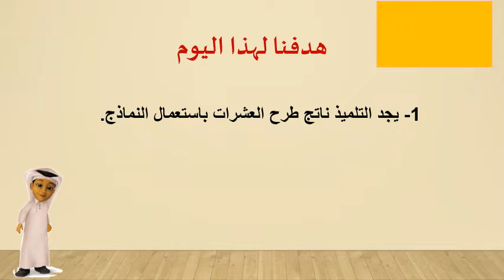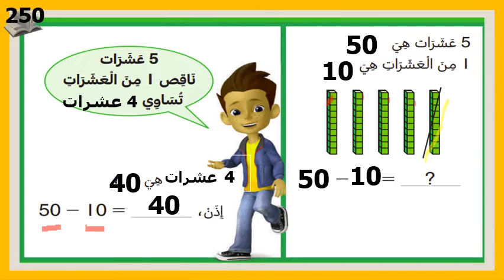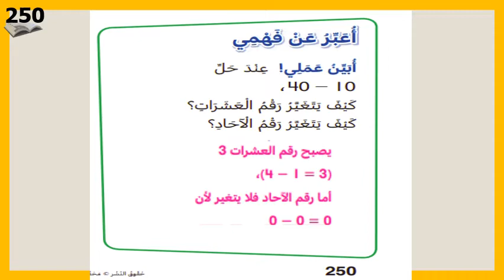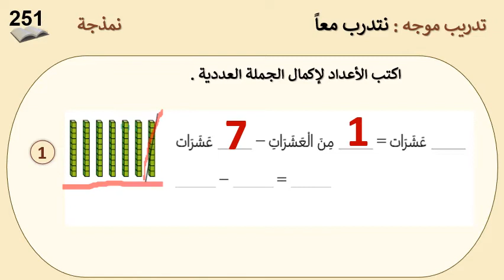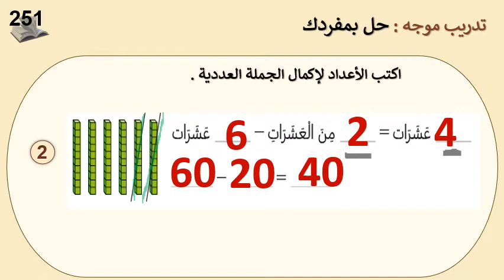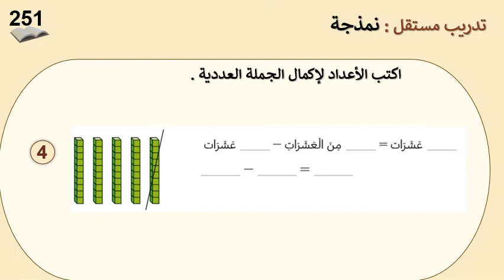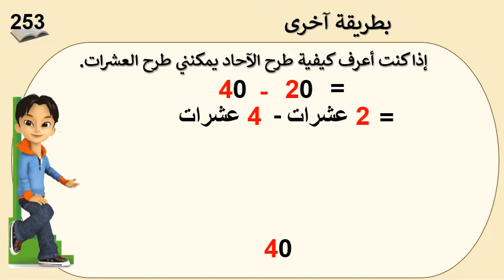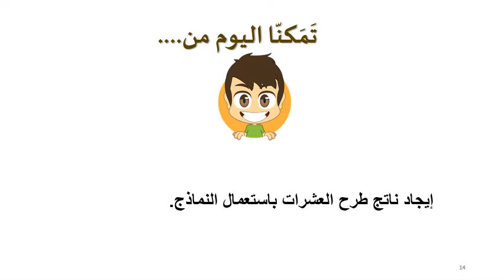رياضيات صف أول طرح العشرات باستخدام النماذج الأربعاء6أبريل